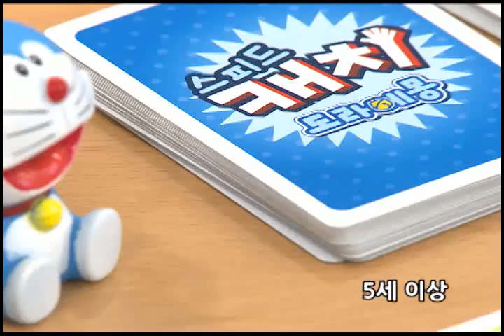[TV filler] 스피드캐치 도라에몽 Speedcatch Doraemon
옆 사람에게 카드를 돌리며 같은 카드 다섯 장을 모으세요. 다 모았다면 빨리 도라에몽 인형을 잡으세요! 도라에몽 인형을 잡지 못한 마지막 사람은 벌칙을 받습니다.